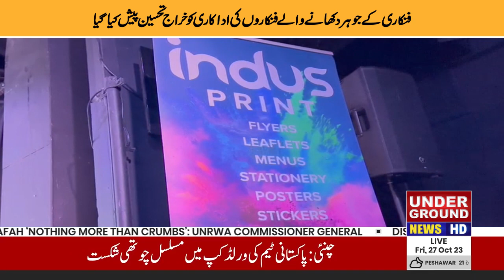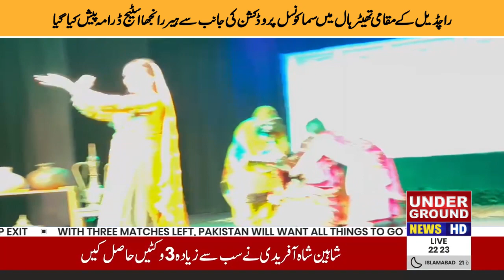راچڈیل کے مقامی تھیٹر ہال میں سما کونسل پروڈکشن کی جانب سے ہیر رانجھا اسٹیج ڈرامہ پیش کیا گیا